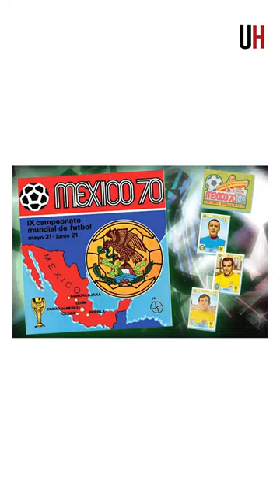La historia de los Mundiales - Capítulo 9: El Mundial que cambió al fútbol - Cápsula ÚH